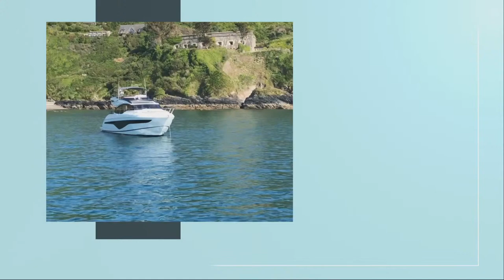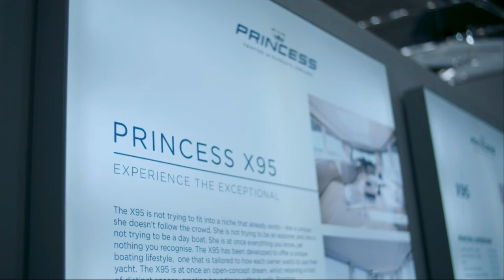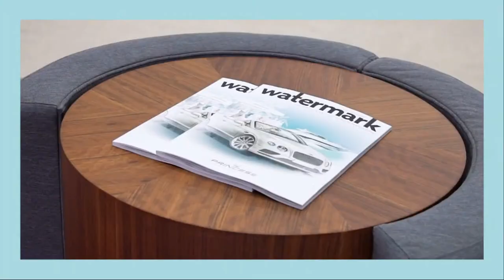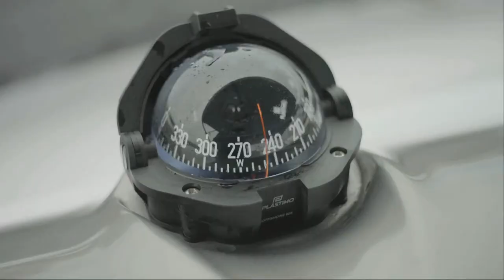Episode Eight | The Princess Experience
Welcome back to The Princess Experience with Princess Yachts. We kick off the year with Episode Eight in the series, featuring product walkthroughs of the new Princess S62 and an exclusive interview with Williams Jet Tenders.